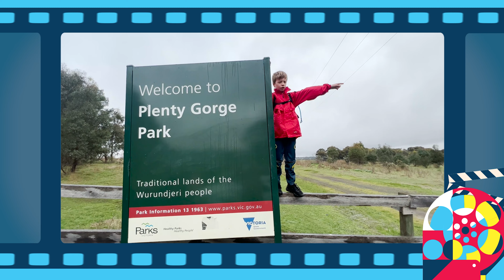Student Film Festival 2023: Year 3-6 shortlist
The shortlist has been finalised and we’re rolling out the virtual red carpet for this year's Student Film Festival.

More than 20 entries have been shortlisted across all categories. Over the next month, we will stagger the shortlist release for each category, giving you a chance to watch all of the films online and vote for your favourites.

This week we are pleased to present the Year 3-6 shortlist. Voting is open until Tuesday 31 October.